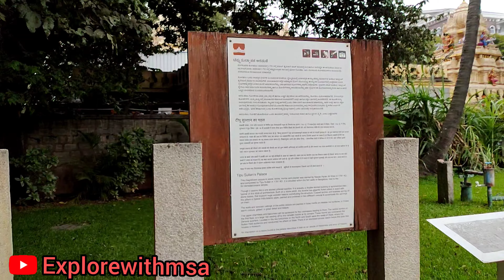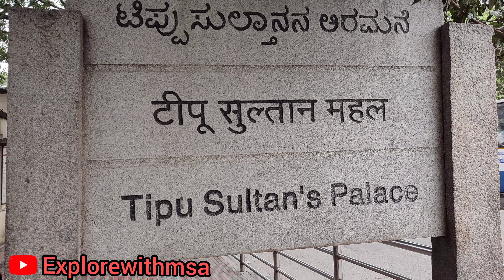Place to Visit in bangalore | Tipu Sultan's Summer Palace, Bangalore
Tipu Sultan's Summer Palace Bangalore Timings: 8:30 A.M. to 5:30 P.M. Tipu Sultan's Summer Palace Bangalore entry fees: INR 20 for Indian Citizens and INR 100 for foreign tourists.
The ticket are available on the gate of palace and the visitor have to scan the QR scanner to take entry ticket by paying Online .

British Period Engravings of the Tippu Palace in Bangalore by Robert Home (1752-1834)
Tipu Sultan's Summer Palace, in Bangalore, India, is an example of Indo-Islamic architecture and was the summer residence of the Mysorean ruler Tipu Sultan. Hyder Ali commenced its construction within the walls of the Bangalore Fort, and it was completed during the reign of Tipu Sultan in 1791. After Tipu Sultan's death in the Fourth Anglo-Mysore War, the British Administration used the palace for its Secretariat before moving to Attara Kacheri in 1868. Today the government of Karnataka maintains the palace, which is located at the center of Old Bangalore near the Kalasipalyam bus stand, as a tourist spot.

Location-
Tippu Sultan Palace Rd, Chamrajpet, Bengaluru, Karnataka 560018, India